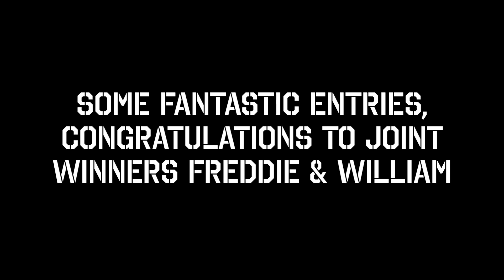Outlook from the Oval 3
In this weeks Outlook from the Oval, we have an update from Martin Taylor on the work completed on the square this winter, an interview with newly appointed 2nd XI captain Nathan Scarff who also features in the weeks bowling challenge videos!